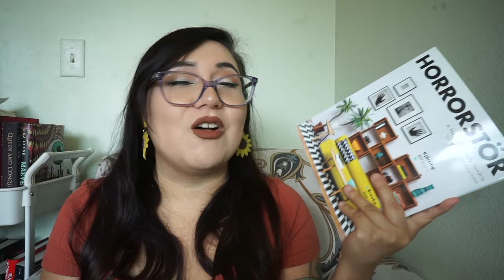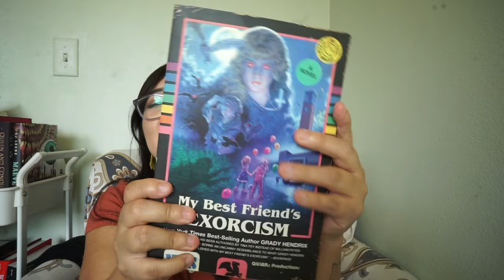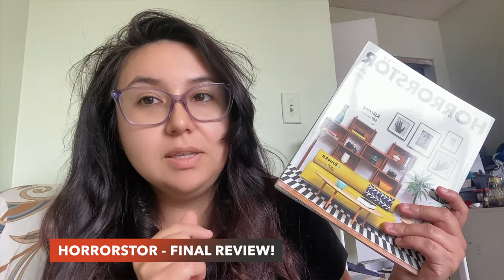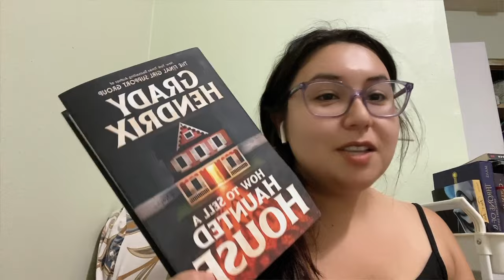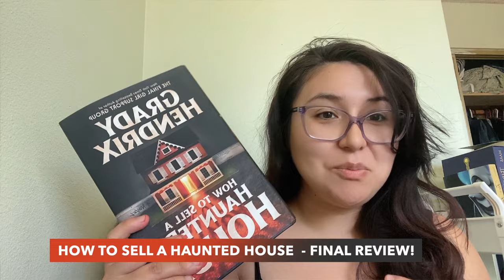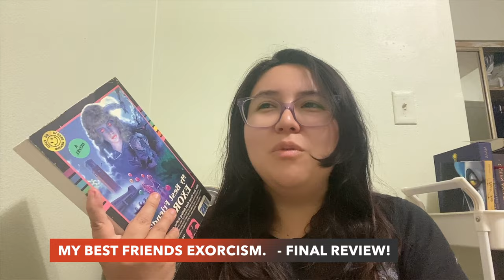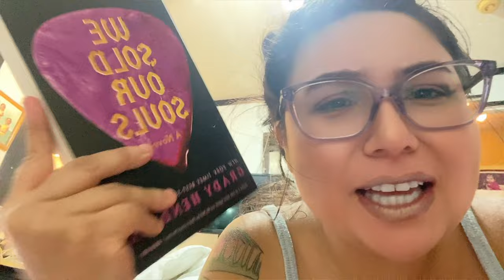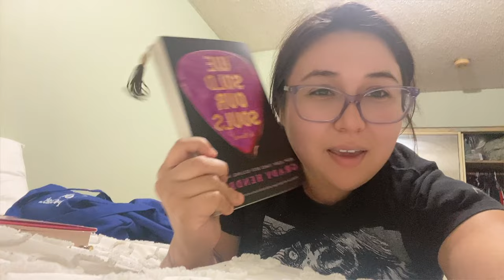Are Grady Hendrix's Books Worth the Read?! 👻📖✨ | Grady Hendrix Reading Vlog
TIME STAMPS:
0:00 Introduction
0:51 The 5 Books I'll be reading
7:41 Book 1 The Southern Book Club's Guide to Slaying Vampires
12:41 Book 2 Horrorstor
17:05 Book 3 How to Sell a Haunted House
23:24 Book 4 My Best Friends Exorcism
29:25 Book 5 We Sold Our Souls
33:49 Did my Intuition let me down?
36:10 Outro